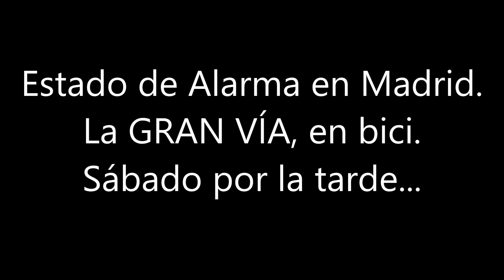Estado de Alarma en Madrid. La Gran Vía, en bici. Abre los ojos.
Quiero ser vuestra ventana en @MADRID La Gran Vía en bici. Un sábado por la tarde. Por arriba y por abajo. Lo triste, es que es real. Acongoja. El silencio sólo lo turba el ruido, qué cosas, de la bici. Abre los ojos, mira.